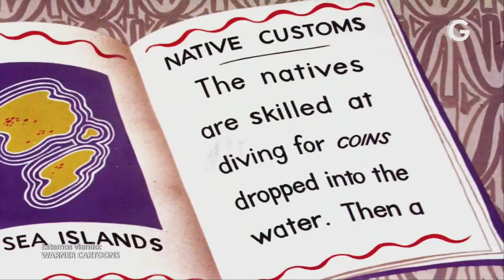Looney Tunes - Conejo Waikiki (Wackiki Wabbit)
Wackiki Wabbit (1943)
Cortometraje en el dominio público.